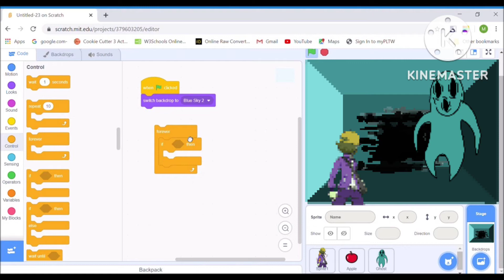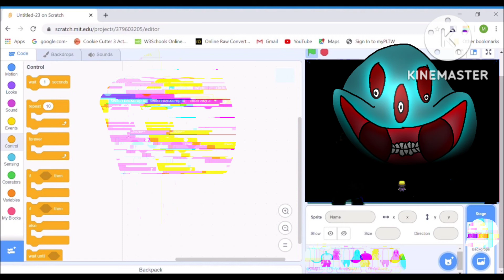Super Night Beastin'(Fnf Superbeasts mod) OST | Shinto/Shitno L-sides(Untitled project and Booted)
a mod concept based on an old game concept I had on scratch games

these songs aren't cannon to the game, just based on a random creepypasta I made up for the occasion

side note: in first song, it's not a smile, it's 3 eyes and a chin

then the chin becomes a mouth in the monster form but the actual superbeast outside of this doesn't have a mouth